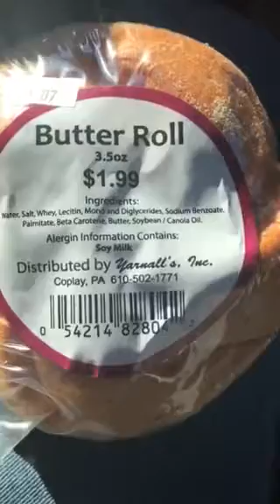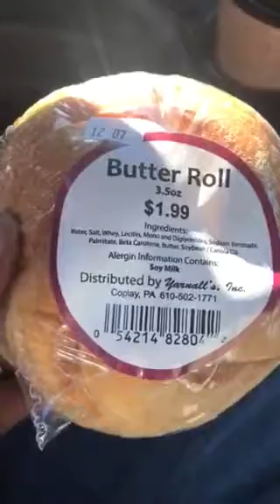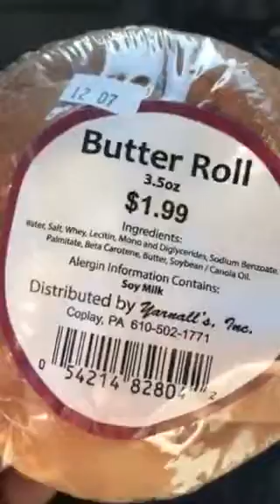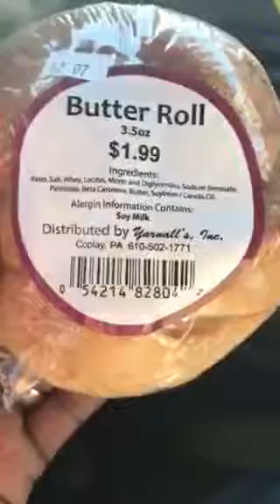Spent too much bread for this bread